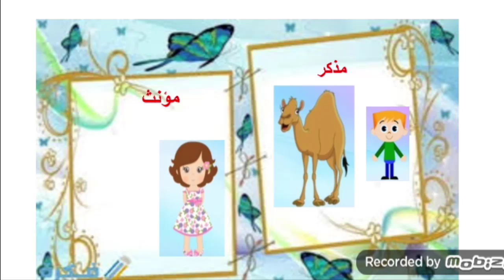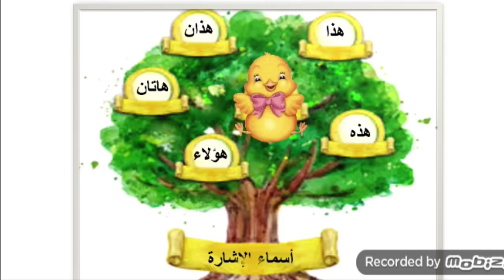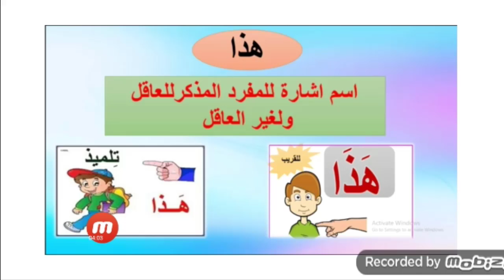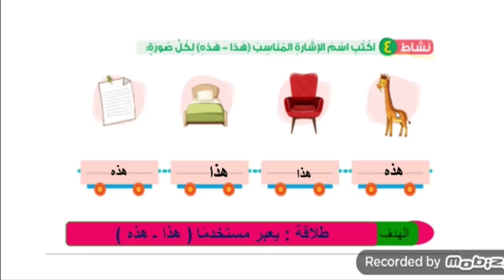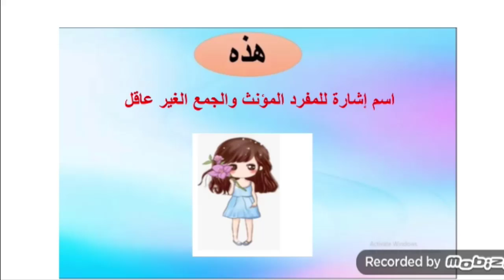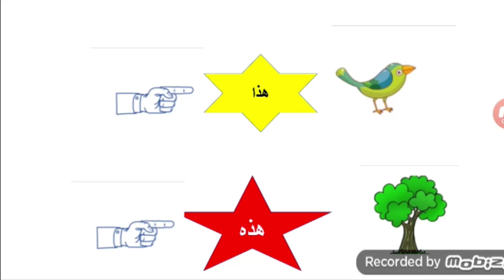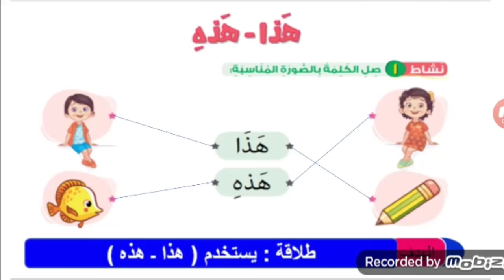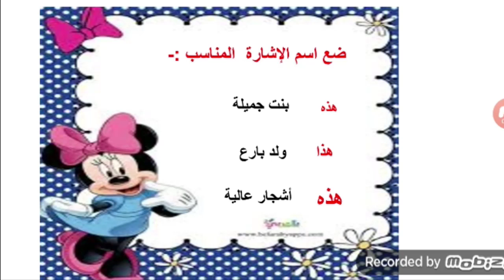الصف الأول الابتدائي مادة اللغة العربية أسماء الاشارة